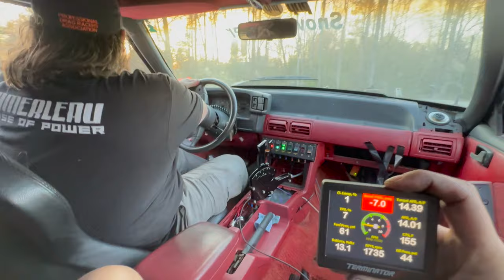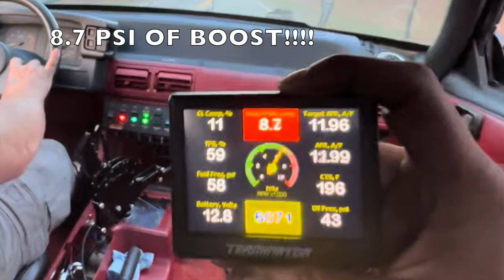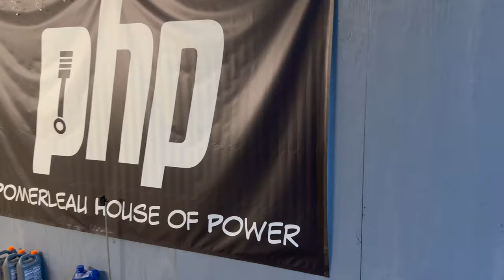No Prep Build 17: Tuning!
This is a great video and i hope everyone enjoys it because i got a lot of help from good friends!

Snow Badger was tuned by @bluecheezeracing and dylan did any amzong no prep tune for snow badger!